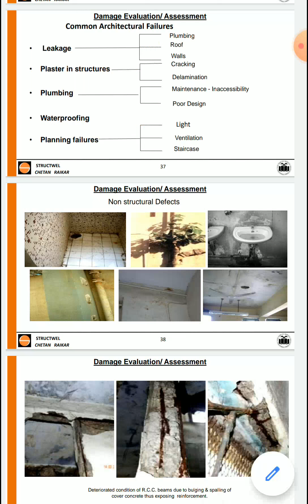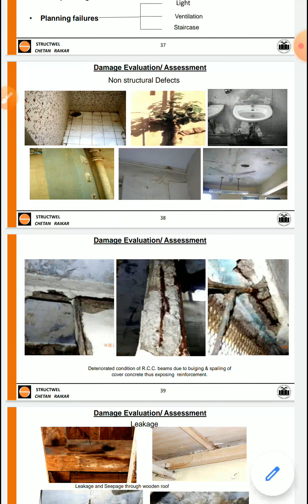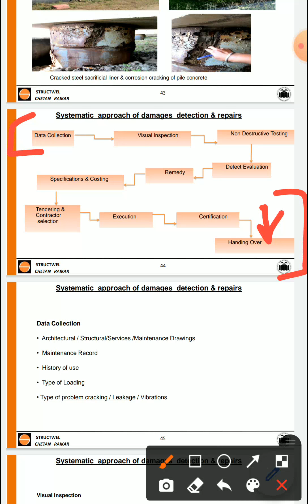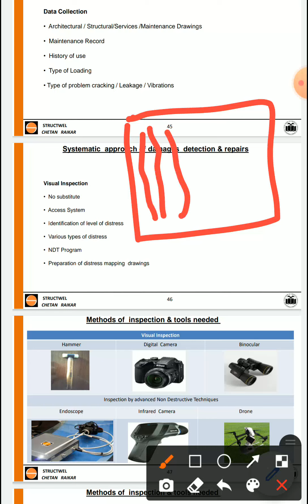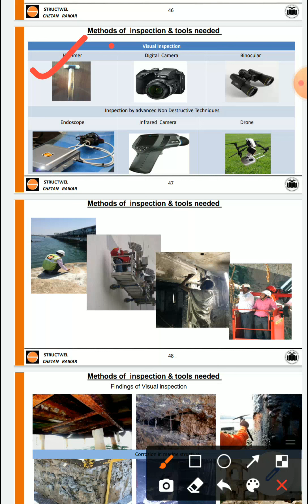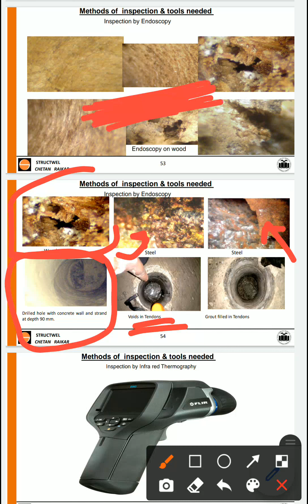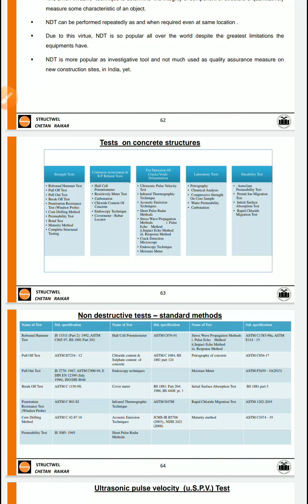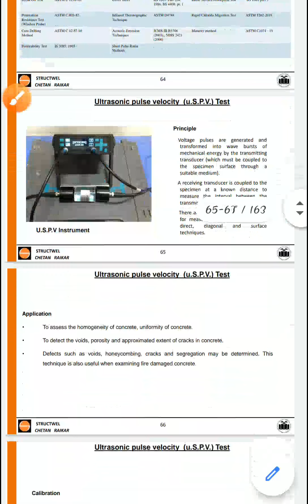U2L3- Causes and detection of damages-Maintenance and repair of structure, damage evaluation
Maintenance and repair of structure# diploma civil